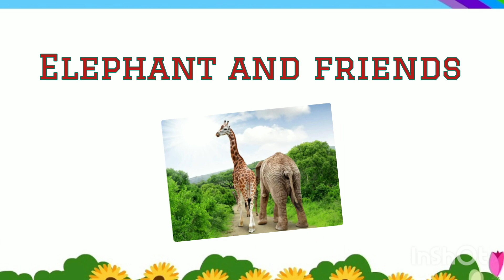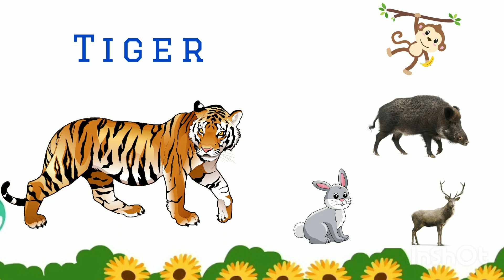Short English Story For Learning English | Elephant and Friends - Short English Story | Vocabulary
Short English Story For Learning English | Elephant and Friends - Short English Story | Vocabulary @Knowledgehub-01.10

Short English Story For Kids for learning English.
Elephant and friends story in english.
Listen and practice vocabulary.